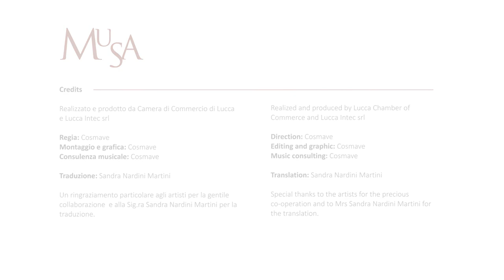Intervista a/ Interview whit GUSTAVO VéLEZ - artista/artist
E' giovane, ma vanta numerose affermazioni internazionali l'artista colombiano Gustavo Vélez. Di lui si parla come il nuovo ambasciatore d'arte del paese sudamericano. Noto alla scena espositiva, Vélez è attivo da ben 17 anni a Pietrasanta.